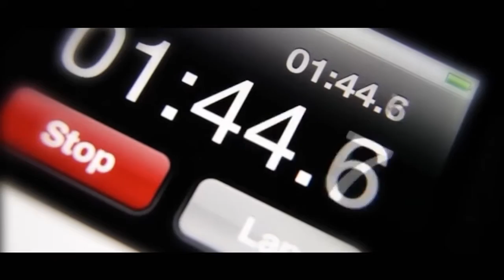Parshat Toldot: You're My Source of Blessing - Rabbi David Kaplan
Why does G-d long for the prayers of the righteous? Why are the prayers of the righteous compared to a spade? What is the purpose of prayer? Rabbi Kaplan with remarkable insights on prayer based on the Weekly Torah Portion.